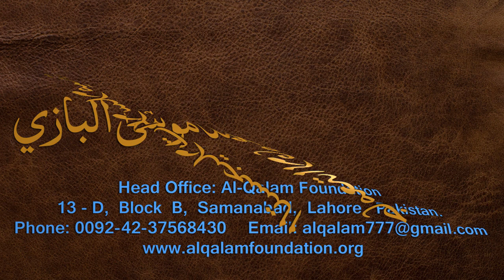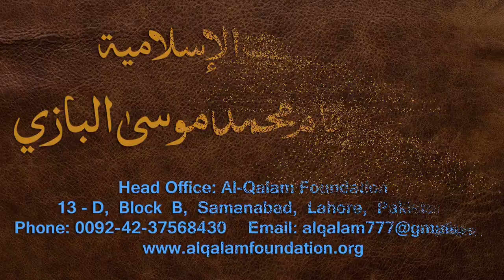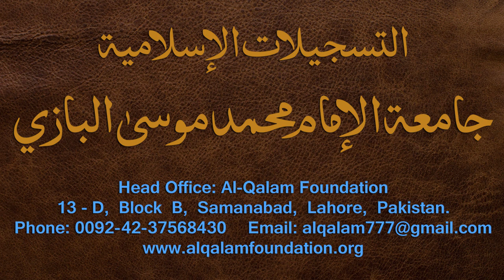Nahvi Tarkeeb Dars - 5 - by Maulana Muhammad Zuhair Albazi - 28/11/2006